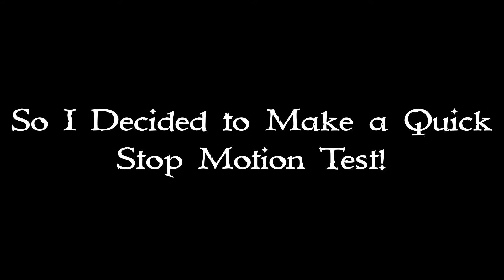German Artillery Test ( Stop Motion Short)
My LEGO Germans Soldiers FINALLY Came after waiting 2 months for them
So. I decided to get cracking on a stop motion!

FPS: 15

Don’t worry Brutal Trench Warfare will mostly likely will be posted on the set date, but might be postponed